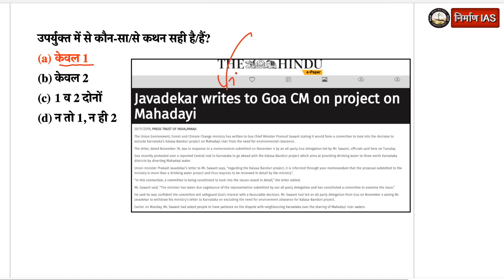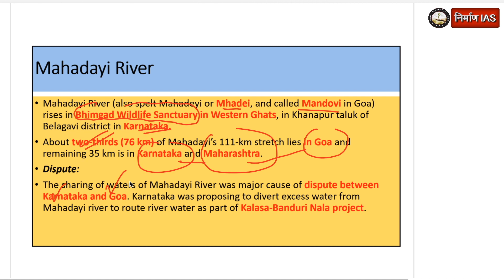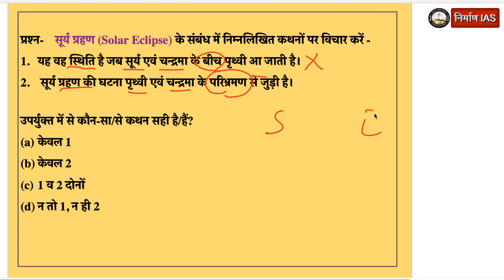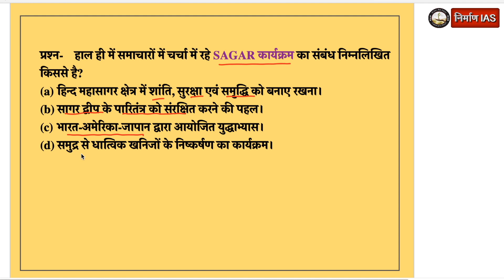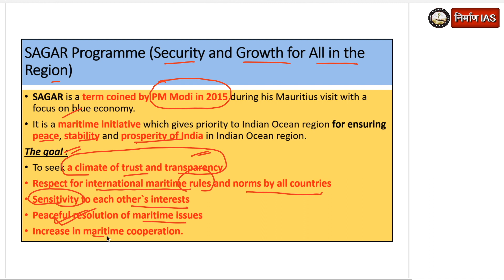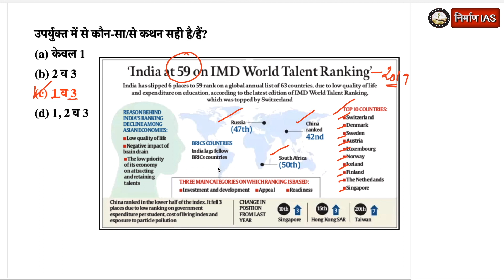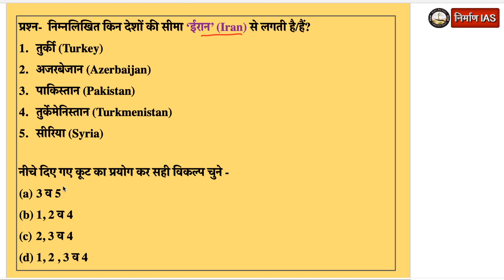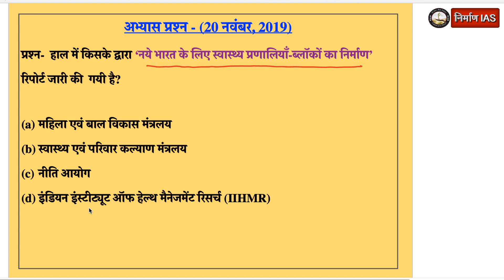प्रारंभिक परीक्षा महत्वपूर्ण प्रश्न (IAS/PCS) || 20 नवंबर, 2019|| Daily Current Affairs MCQs